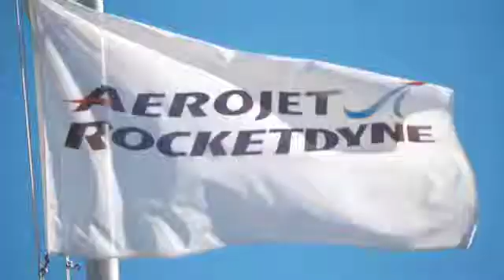Aerojet Rocketdyne - Experienced Hires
Aerojet Rocketdyne is hiring candidates for a variety of exciting jobs, with the greatest need for candidates with deep technical experience in engineering, program management and supply chain management. Aerojet Rocketdyne is a major space and defense contractor specializing in missile and space propulsion, defense and armaments. The company has led the way in the development of crucial technology and products that have kept America strong and furthered human exploration of space. This video explores the diversity of opportunity available at Aerojet Rocketdyne, through words and images of two experienced staff members who have enjoyed impressive growth in their careers at the company.